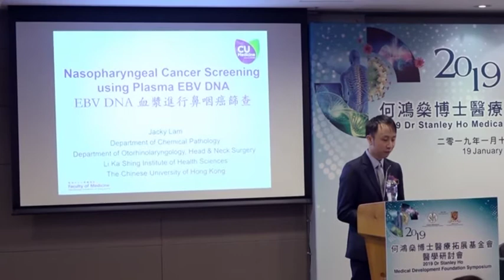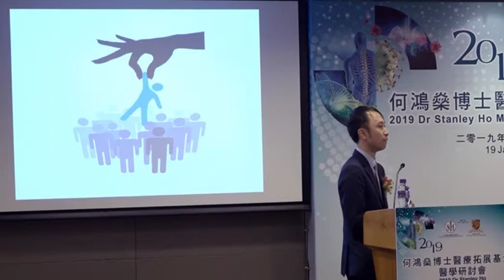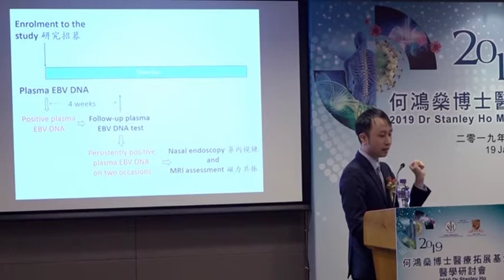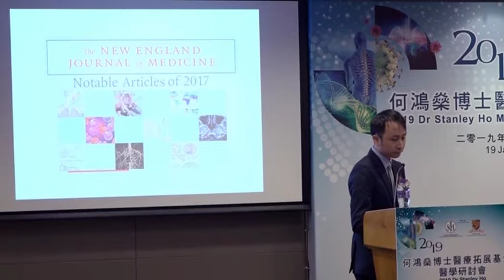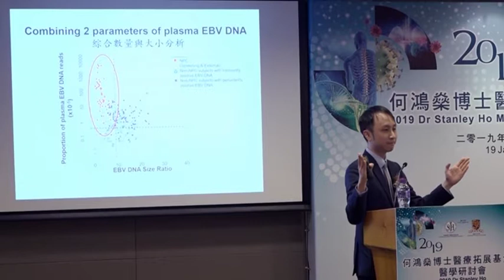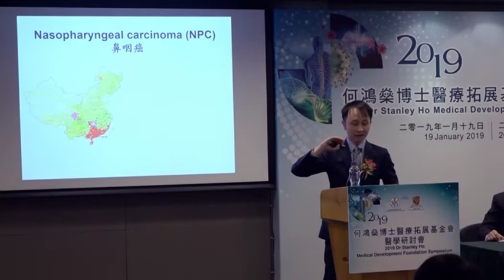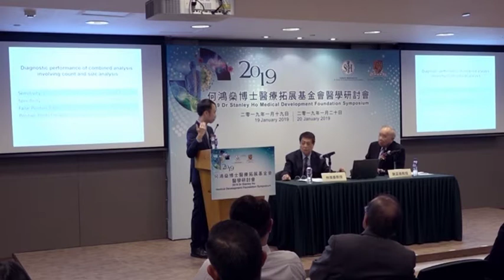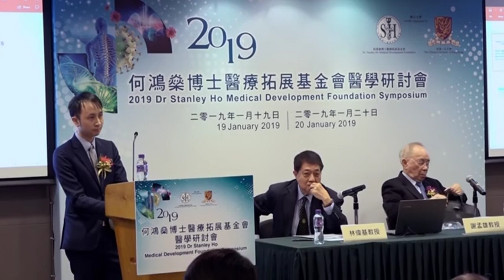07 - 林偉棋醫生 EBV DNA 血漿進行鼻咽癌篩查